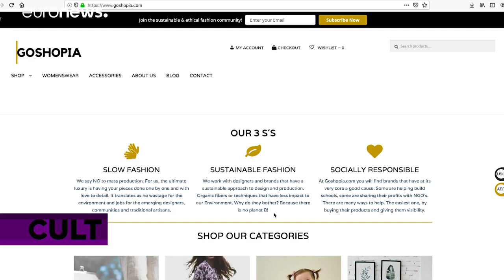Dalla haute couture alla moda sostenibile: Dubai ambisce a diventare capitale della moda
L'industria della moda negli Emirati arabi uniti vale circa 50 miliardi di euro. Grazie a eventi come la Arab Fashion Week, Dubai punta a competere con città come Londra e Parigi.…